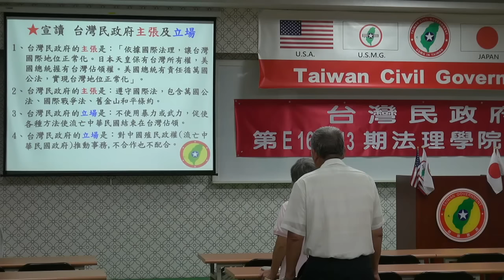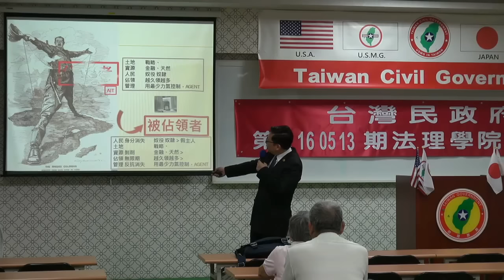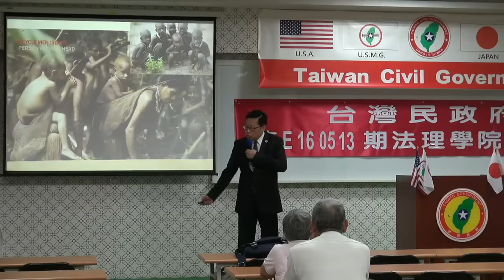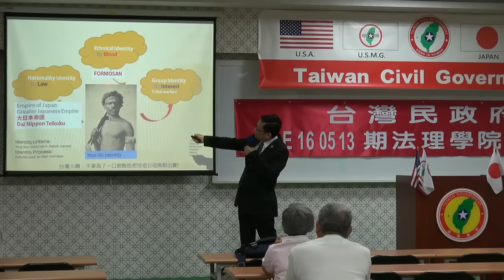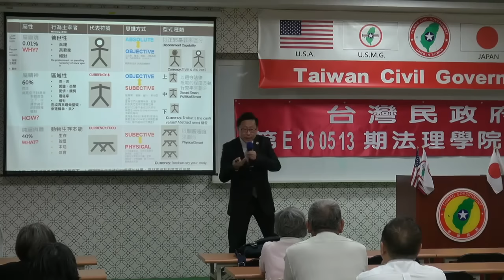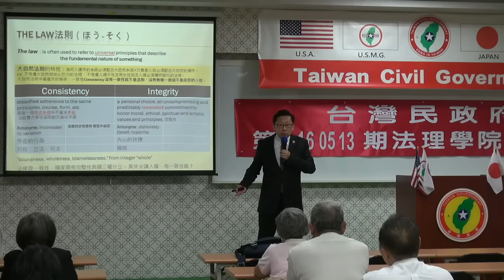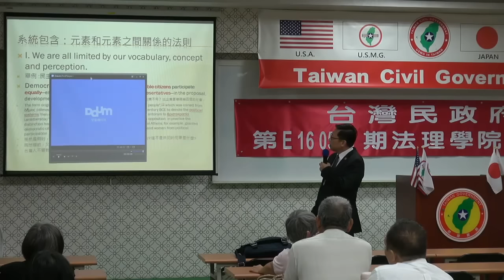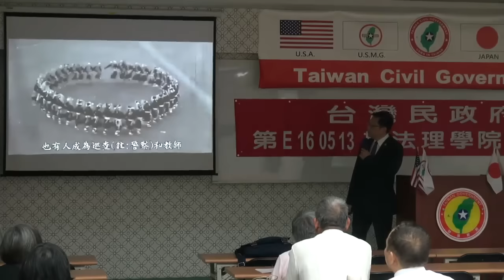160513-1b-台灣史解碼-大山格麟-台灣民政府第E160513期法理學院初級班